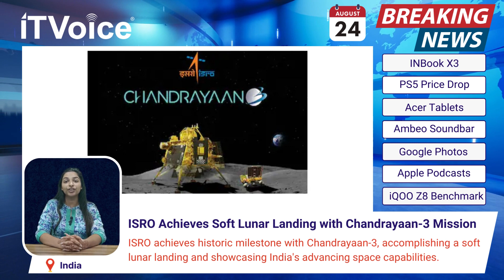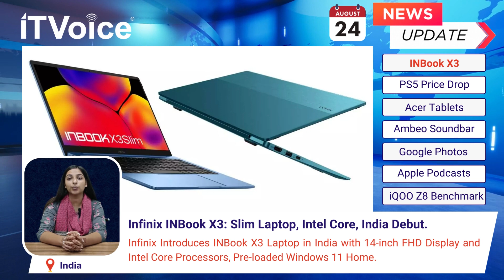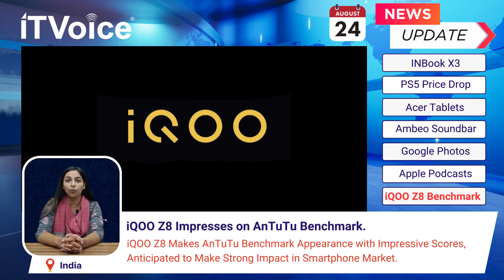PS5 on discount | Acer Tablets | Chandrayaan 3 Launch | Daily Tech News | 24th Aug 2023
00:04 ISRO's Chandrayaan-3 Success:
India's ISRO Achieves Milestone with Chandrayaan-3 Lunar Landing

01:09 Infinix INBook X3 Slim Laptop:
Infinix Unveils INBook X3 Slim Laptop for Indian Market

01:28 Sony PlayStation 5 Price Drop:
Sony Offers Limited-Time Price Drop for PlayStation 5 in India

01:49 Acer's New Tablets One 10 and One 8:
Acer Introduces Budget-Friendly Tablets One 10 and One 8 in India

02:04 Sennheiser's Ambeo Soundbar Plus and Ambeo Sub:
Sennheiser Unveils Ambeo Soundbar Plus and Sub for Enhanced Home Audio

02:26 Google Photos Web Editor Revamp:
Google Photos Introduces Upgraded Web Editor with Enhanced UI and Tools

02:44 Apple Podcasts Creator Insights:
Apple Podcasts Offers Enhanced Insights to Creators for Better Content Strategy

03:05 iQOO Z8 Appearance on AnTuTu:
iQOO Z8 Impresses with Strong AnTuTu Benchmark Scores